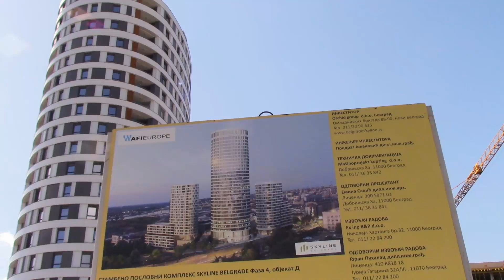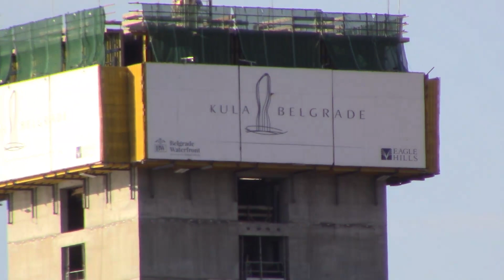Београд, SKYLINE Почела Главна Кула, 14. Октобар 2020.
U Beogradu, u ulici Kneza Miloša, grade se tri kule SKYLINE. Kule su visine 66, 77 i najveća od njih biće oko 130 metara. Za sada je urađena jedna zgrada.